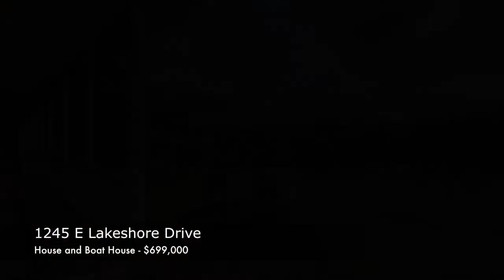Wonderful House and Boat House - 1245 E Lakeshore, Landrum SC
NEWLY REMODELED Lake Lanier house and lakefront guest house. Main house offers 3 BR 2.5 B, fireplace, 2 car garage. Property includes 2 BR lakeside guest house with full bath, new kitchen, large waterfront deck, screened porch, boat garage, 86' of lake frontage. Expansive water and mountain views on desirable 3rd basin. Off street parking for 8+ cars, level lots. All baths and kitchens upgraded with quality materials. This is the lake property you have been looking for!